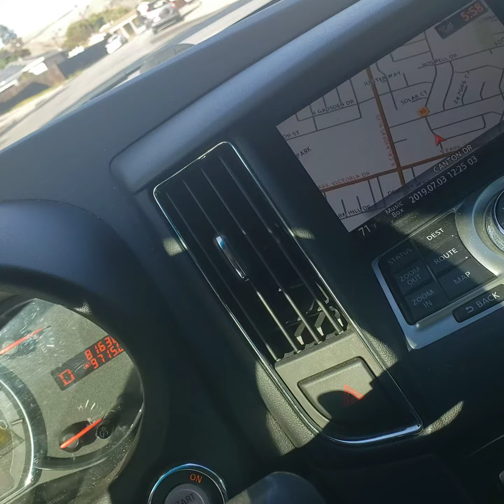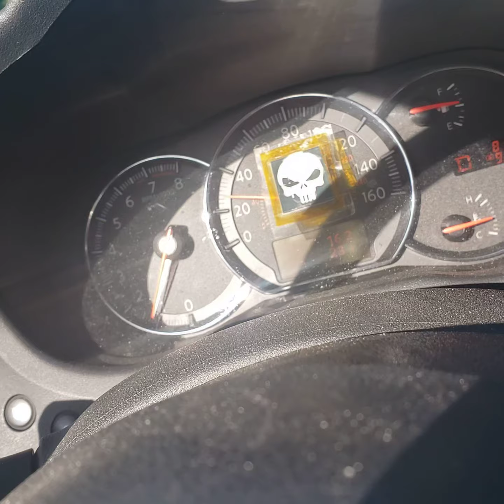May 28, 2021